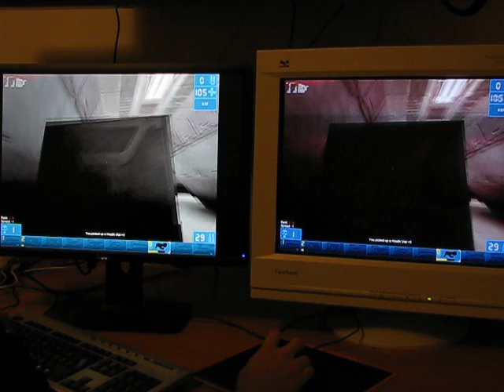Dell U2412M (e-IPS) vs CRT: Unreal Tournament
Random (no skill involved) Unreal Tournament game to compare Dell U2412M with an old CRT.
What bothered me the most was the slight motion blur that the U2412M introduces, which is due to ghosting I guess. This makes it more difficult to see opponents that aren't close when looking around or moving fast. Slight delay (input lag/display lag) was also felt in game (about half a frame on average).

The ghosting on the screen is not that high, 1-2 frames on average, but I guess enough to make it harder to see details in motion. The perceived blur is probably also due to how the human vision treats hold-type displays (most LCDs), as opposed to CRT displays that partially black out between frames. and